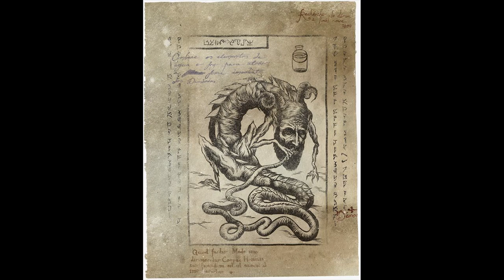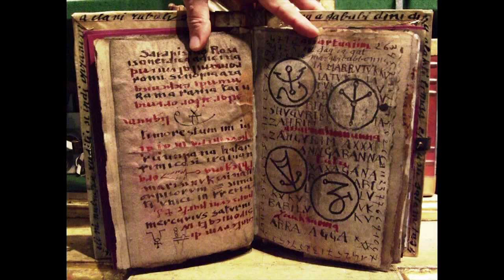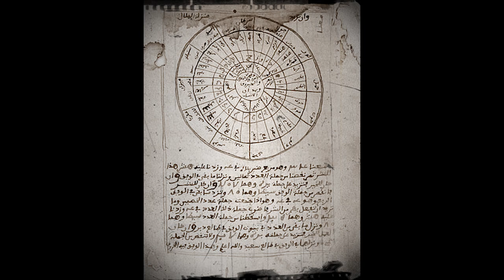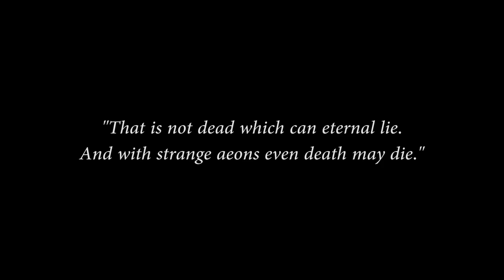Exploring the Cthulhu Mythos: The Necronomicon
There's plenty of more stuff to read about the Necronomicon, so I encourage you to look into it yourself.
Complete Fiction of Lovecraft on Amazon